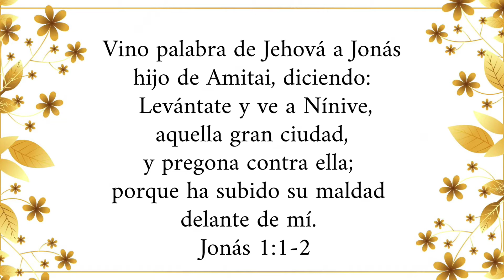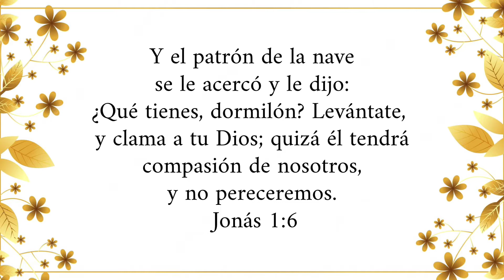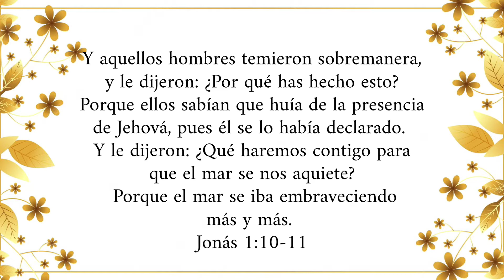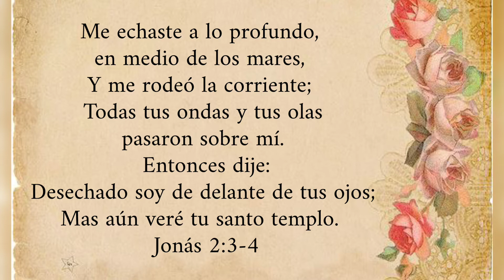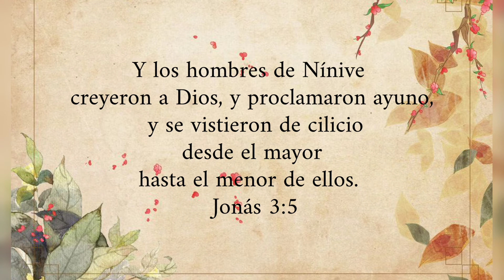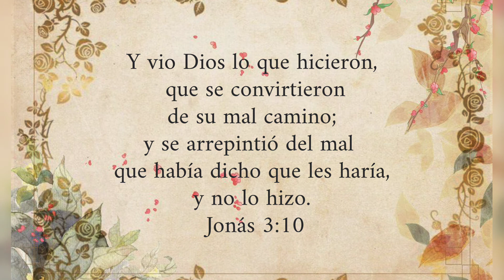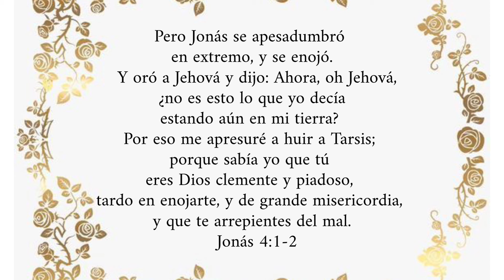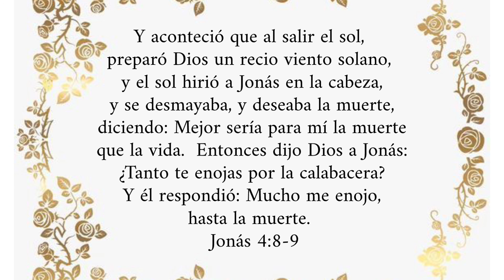JONÁS - (Libro Completo) Leído por: Hermana Susy Delgado | Septiembre 1, 2022